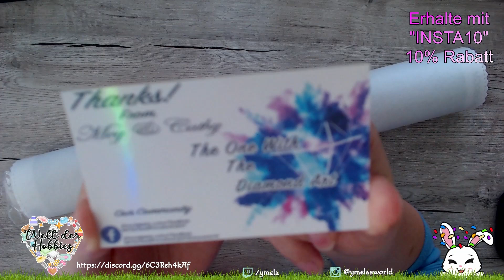Pride Month Event auf dem Discord - Unboxing Diamond Painting | Ymela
Ich stelle euch unser Pride Month Event auf dem Discord vor und einen der möglichen Gewinne. Ein Diamond Painting von @theonewiththediamondart6465

Werde Teil einer großen deutschen Community. Erlebe dein Hobby mit vielen Freunden oder finde gar ein neues Hobby.

Werbung kann bezahlte Werbung, unbezahlte Werbung oder auch eigene Werbung sein.

Über mich!